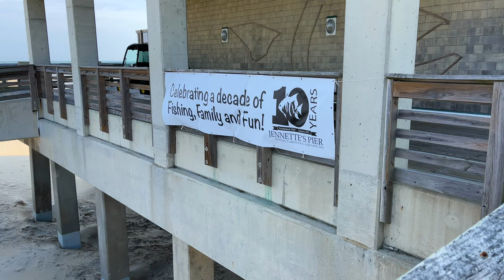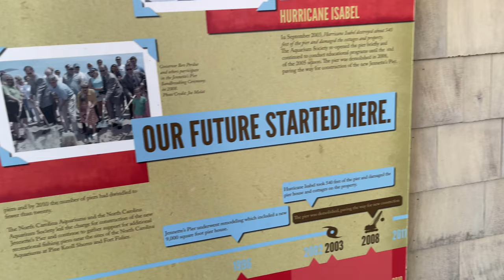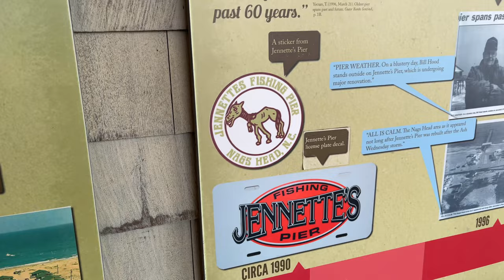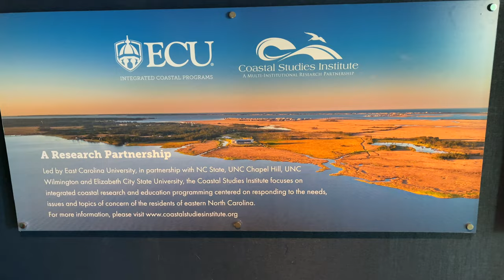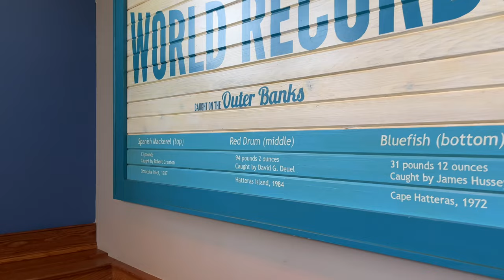Jennette's Pier *Full* Tour | Top & Bottom Floor | Nags Head, NC